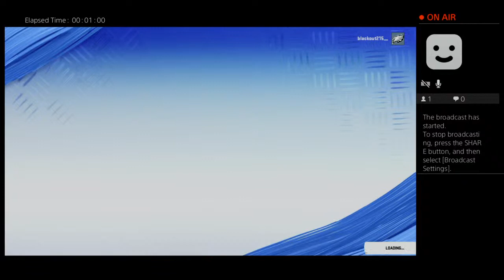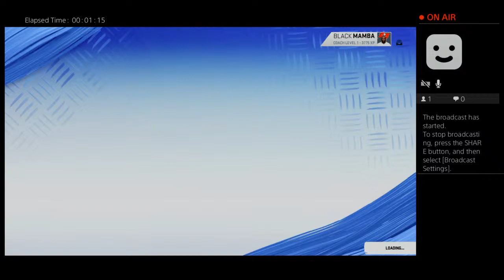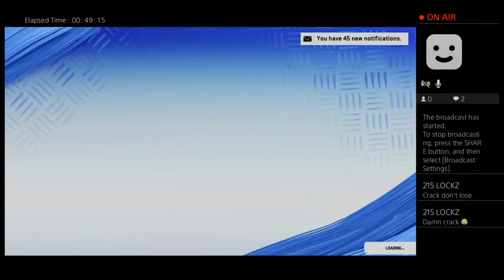blackout215__'s Live PS4 Broadcast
Welcome! My name is Darren, I do gaming videos, I go live and sometimes they may be pre recorded.